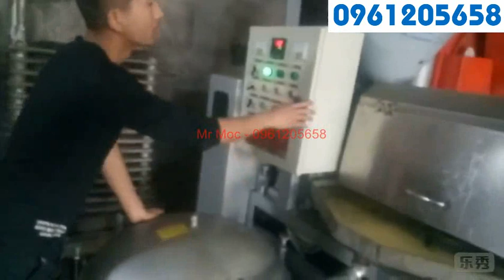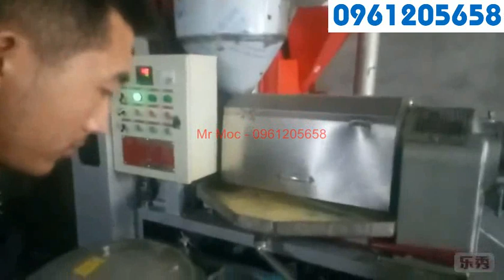Máy ép dầu đậu phộng tổ hợp tự động - Mr Mộc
Máy ép dầu công nghiệp kiểu tổ hợp bao gồm: máy rang hạt, trục vít cấp liệu tự động, máy ép dầu tự động kiểm soát nhiệt độ, bình lọc dầu áp suất tích hợp trên máy giúp tiết kiệm nhân công. Chỉ cần 1 nhân công có thể tham gia vận hành trong 1 ca làm việc.
Công suất; 100-120 kg/h
Motor: 15kW
Ép lạc, đậu phộng nhân trực tiếp mà không cần trộn